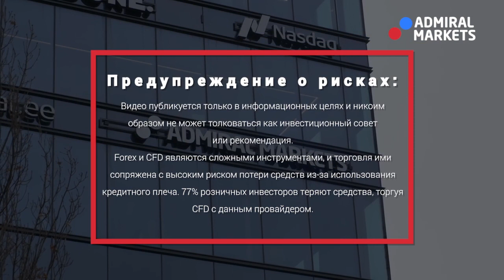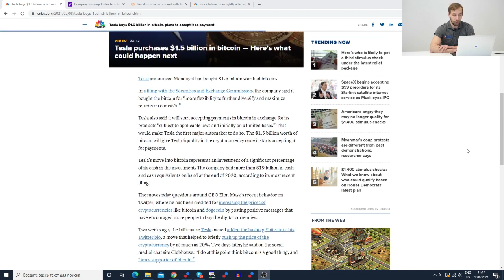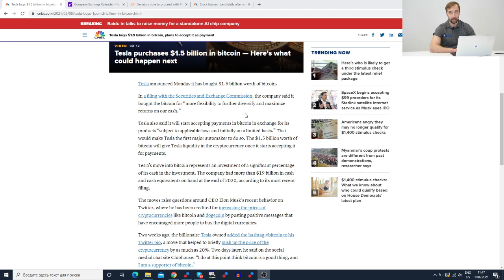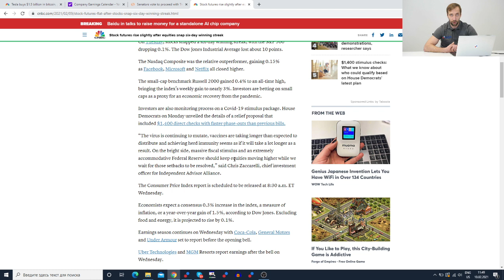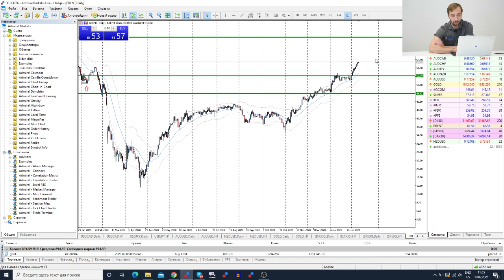Трейдеры: Исаков # 255 Маск покупает Bitcoin / Нефть растет / SP500 - новый максимум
Содержание:
00:00 - Интро
0:20 - Вступление
0:55 - Маск купил Bitcoin
1:49 - Импичмент Трампа
2:20 - Сезон отчетов
3:04 - Обзор рынка